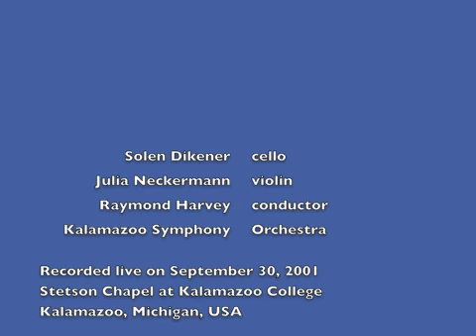Johannes Brahms: Double Concerto op.102 (1887) - Vivace non troppo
Julia Neckermann, violin
Solen Dikener, cello
Raymond Harvey, conductor
Kalamazoo Symphony Orchestra
Recorded live on September 30, 2001 in Stetson Chapel of Kalamazoo College, Michigan - USA